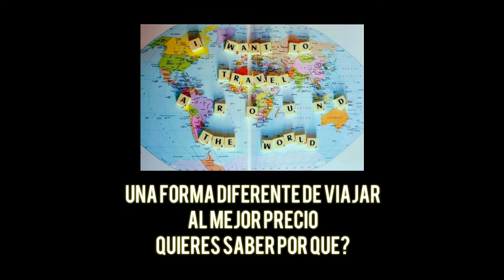bar Q fiesta sushi & Gin- Alicante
Bar Q los invita este 20 de noviembre a su fiesta Sushi & Gin.
Estamos en el museo marq de Alicante,algo diferente que te sorprendera!